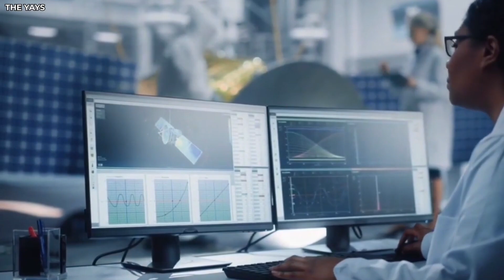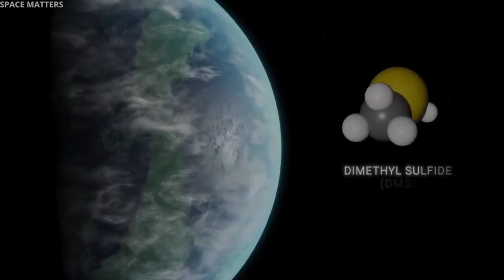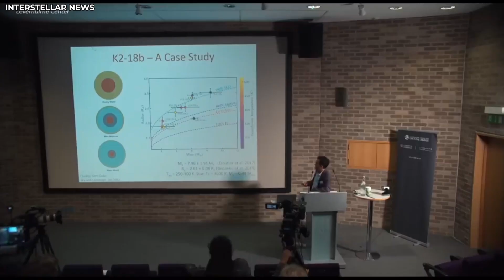NASA Found hints of Alien Life: James Webb Telescope Just Reveals Alien Life May Exists on K2-18b